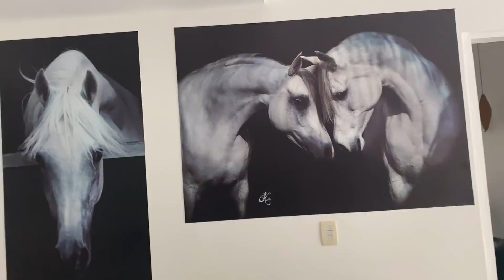TOUR PELA MANSÃO DE FÉRIAS DO CANAL DA BELINHA NA FLORESTA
No vídeo de hoje, o Canal da Belinha faz um tour pela mansão de férias no meio da floresta. Se você está curioso pra ver, já deixa o seu like e se inscreve aqui no Canal da Belinha.